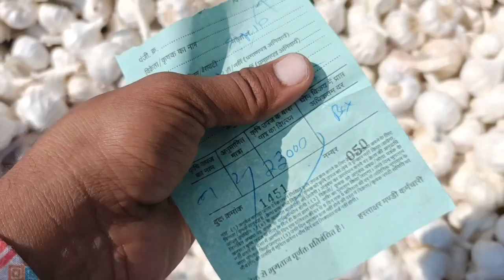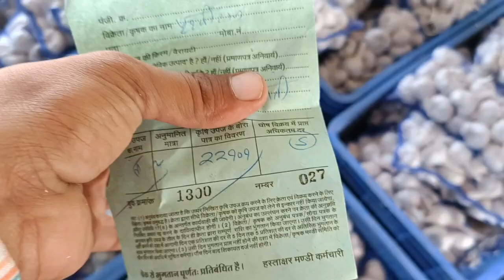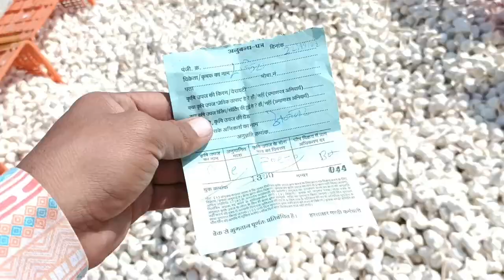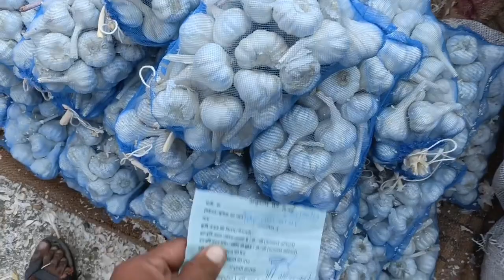लहसून सुपर क्वालिटी छा गई पिपलिया मंडी today fresh garlic rate pipliya mandi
लहसून फसल सर्व 2023 में रकबा कितना रहेगा जानिए लाइव किसानो के मुख से ही

nai lahsun ka bhav lahsun Mandi lahsun bhav Mandsaur Mandi Gautampura Mandi dhundhadka pashu Mandi नई लहसुन का भाव 2023 में लहसुन का भाव क्या रहेगा लहसुन की खेती 2023 lahsun bhav lahsun ki kheti lahsun ki paidawar lahsun main trips lahsun ki bimari lahsun ki ganth lahsun mein spray kab Karen lahsun mein khad kaunsa de badnawar Mandi pipliya Mandi purani lahsun ka bhav